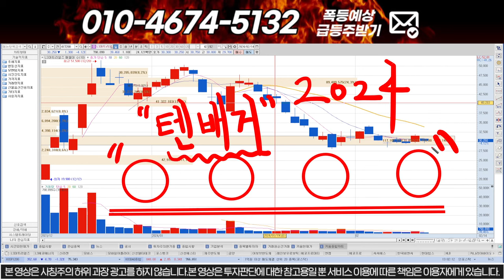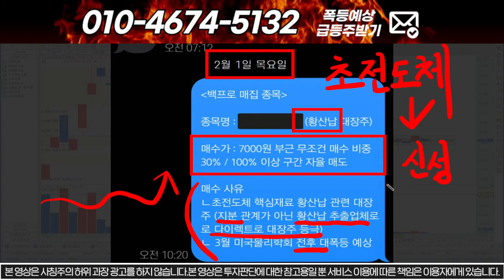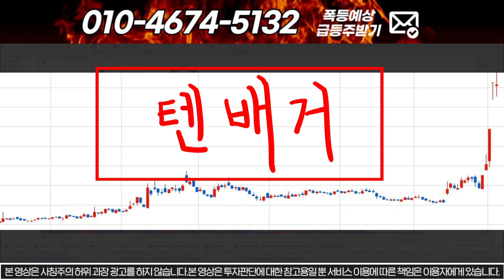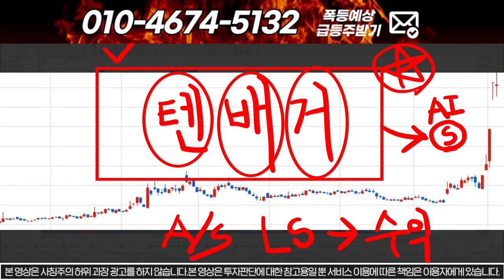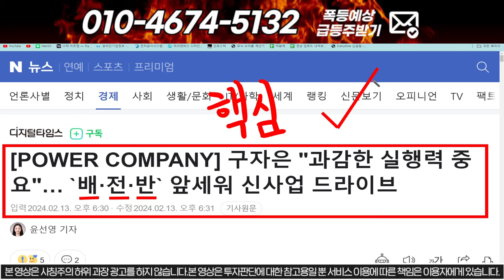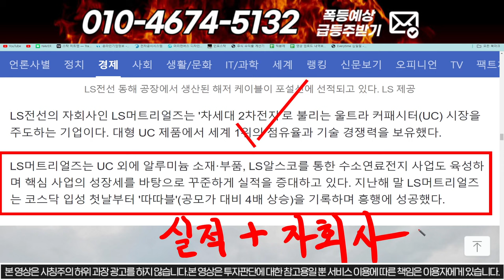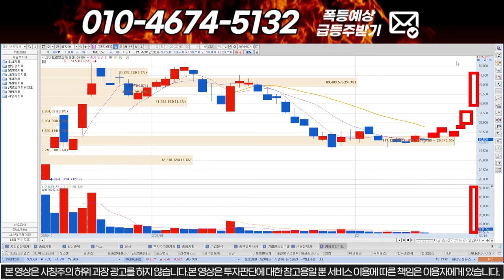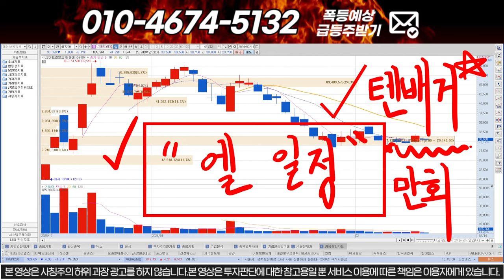[LS머트리얼즈] 공시떴습니다!! 축하드립니다!! LS 주주님들 필수시청!! 끝날때까지 끝난게 아닙니다..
1번 또는 대응자료 라고 문자 주시면 문자로 편하게 대응 하실수 있게 보내드립니다! 물론 "무료"입니다.

1) 주식이 어려우신분
2) 손실만 보시는분
3) 종목 선정이 어려운신분